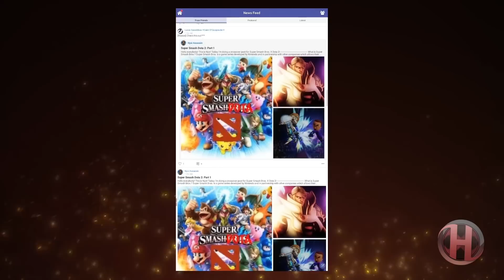Dota 2 PRO Rampages #4 (+ Winners of the Amino APP Giveaway!)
Be part of my channel!